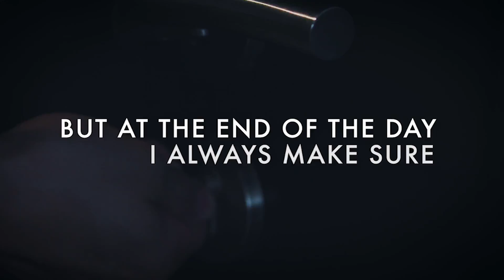ComeHome to the One You love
No matter how you spend your day, always ComeHome to the One you love.

Join us at Luneta on October 27, and there, offer your heart to the One you love.

See you at the JIL Church's Grand Homecoming Anniversary!